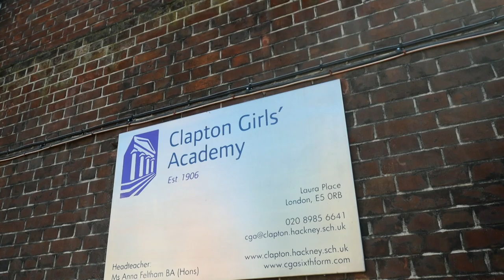Clapton Girls' Academy - Virtual Tour - Schools Plus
If you would like to view these facilities in even more detail, then please